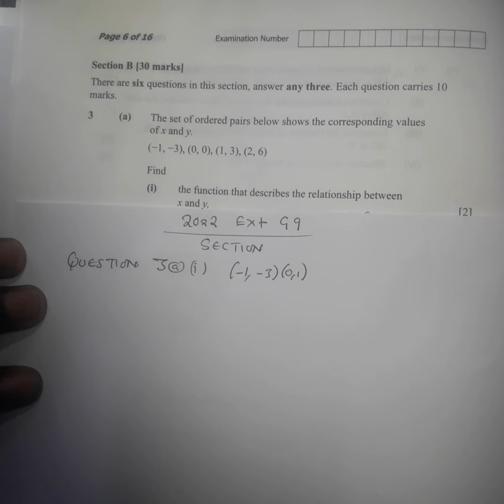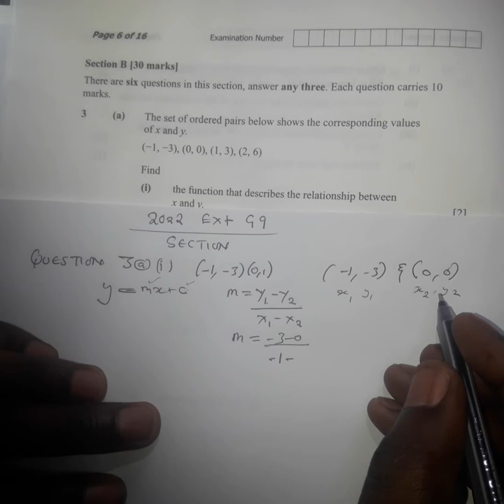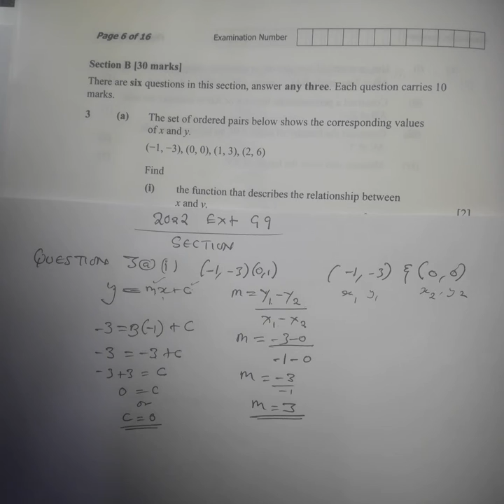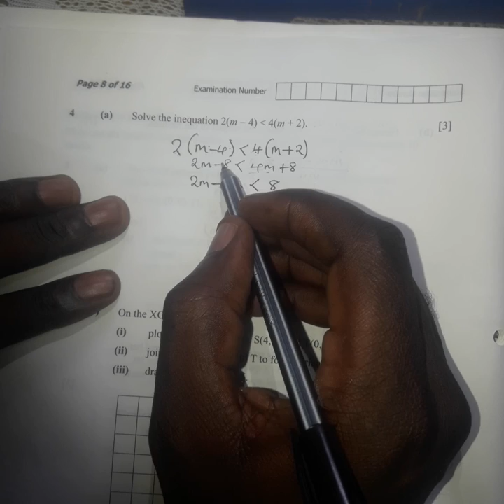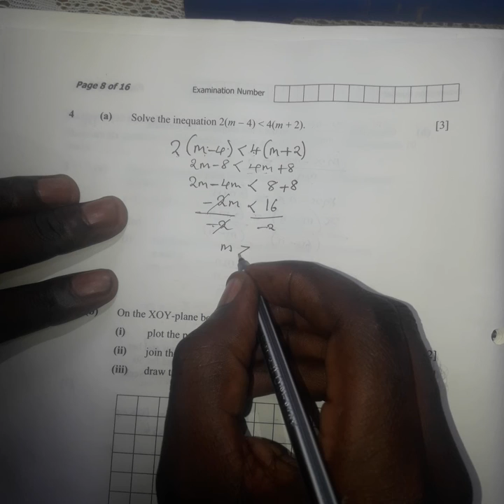2022 MATHS Paper 2 G9 ECZ EXTERNAL (@MvulaDK-MathGuide-EczPapers )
2022 Maths Paper 2 G9 EXT ECZ.
 Q3,4 &5 (@MvulaDK-MathGuide-EczPapers )